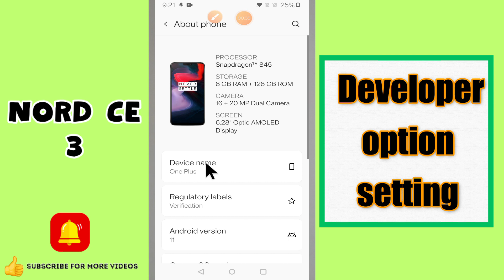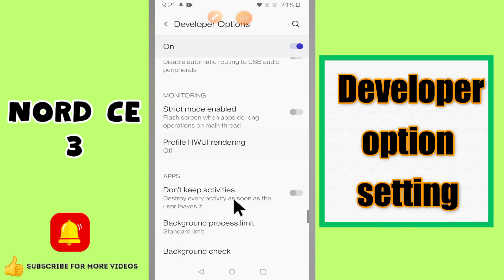Developer option setting Oneplus Nord CE 3 || Set developer options || How to use developer options